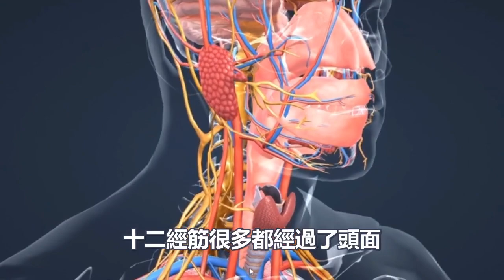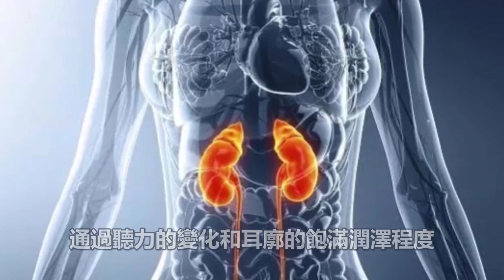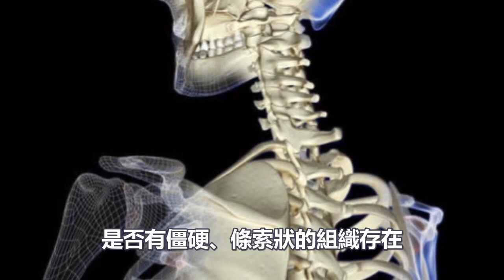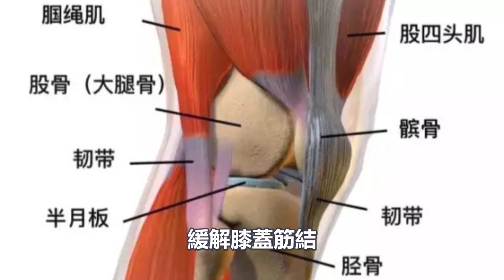拉通筋脈，五臟通暢！如果你身上出現這樣的“筋結”，要當心！趕緊試試這個方法！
什麼是地雷？就是藏在某個地方，隨時會爆炸的東西，人身上也有這種東西，它隨時會給身體帶來爆炸性的後果。這個地雷，就是中醫所說的“筋結”。
人老以後，身形傴僂，身高下降，便是筋結最直接的表現。身上總莫名其妙的痛，也多是筋結在作祟。